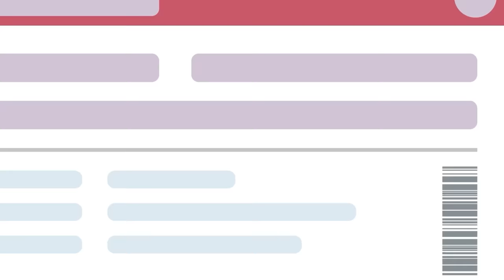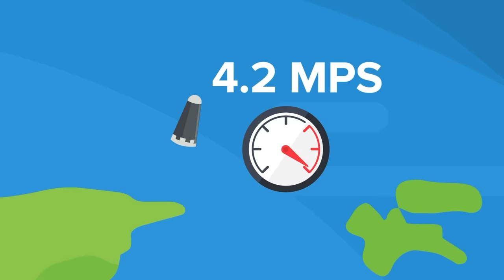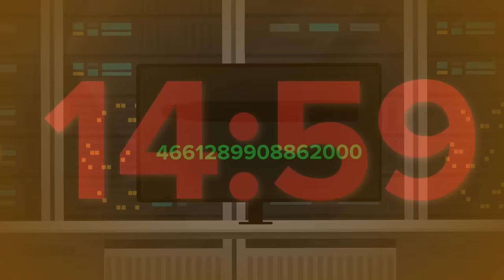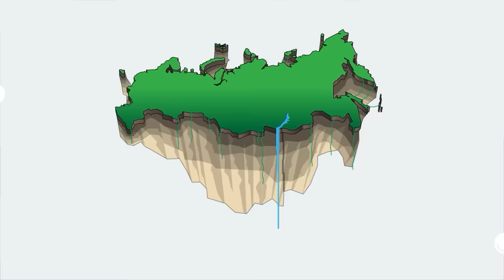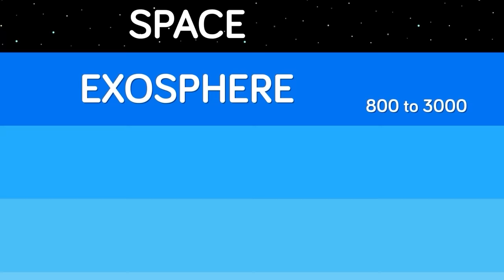What if North Korea, Russia, and USA Launched a Nuclear Bomb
00:00 What if North Korea Launched a Nuclear Bomb
15:24 What if Russia Launched a Nuclear Bomb
32:01 What if USA Launched a Nuclear Bomb